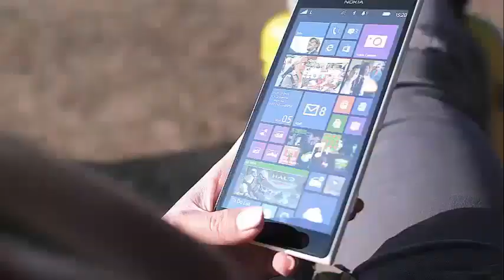MEGHAN MARKLE FACE A LOT OF BACKLASH FOR HER REVEALING DRESS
Meghan Markle: Dress-Shamed For Showing Too Much Skin! In terms of twists of fate that have universal fantasies, becoming royalty is up to winning the lottery or receiving a delivery of owls informing you that you have been accepted into Hogwarts.

And like so many Power Ball winners and budding magicians before her, Meghan Markle is learning that reality is much more complicated than sleep.

Sure, she does not have to get away from the Death Eaters or relatives in search of a "small loan," but Meghan is currently experiencing the wrath of a group that can be as heartless as a predator.

We are talking, of course, about the bad-tempered Britons who use their obsession with royal protocol as an excuse to publicly denigrate anyone who dares to defy the conventions.

(Conveniently, these people forget that the most beloved members of royalty throughout history are so well remembered because they did exactly that).

Meghan has it even more difficult than most, since she is a divorced colored American woman and a former actress.

We're not saying that's why so many people criticized the dress that Meghan wore for the weekend's Trooping the Color event, but ... well, we really can not imagine why else they would oppose her outfit.

The event is an annual military parade in honor of the birthday of Queen Elizabeth II, which is actually in April because there is no part of the royal family that has even a little sense.

Meghan was widely criticized for her choice of clothing, which many considered too revealing:

"Behind the shoulder is the inappropriate use of the day in the Trooping or any official commitment," one detractor tweeted.